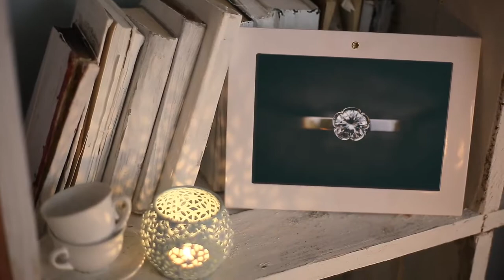Bookshelf Slideshow - Photo Gallery by sohive | VideoHive - Apple Motion Templates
Easter Quotes by SebicheArgentino | VideoHive - Apple Motion Templates

Hello, dear colleagues! Here is a great promo for your site! Project features: Clean and trendy design perfect for family or wedding slideshow Apple Motion 5 and FCPX compatible Video Tutorial included No Plugins required Extremely fast rendering Very easy to use \u0026#8211; just put your photo or footages in placeholders and edit text 20 Placeholders 2 text holders Resolution: Full HD 1080p Frame rate: 29,97 Duration \u0026#8211; 01:03 Pictures and music track are not included Great soundtrack you can find Corporate Background by plasticaudioproject Font Thank you!